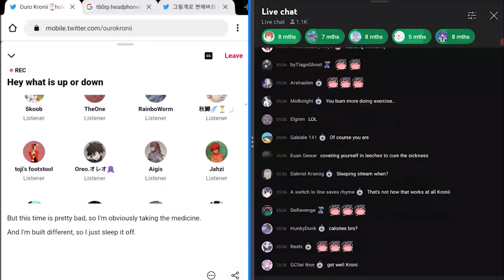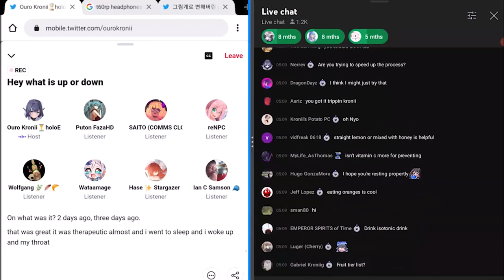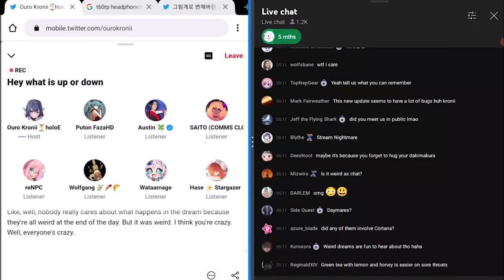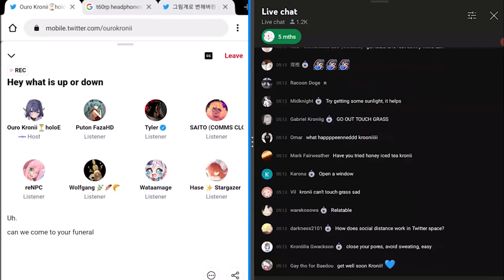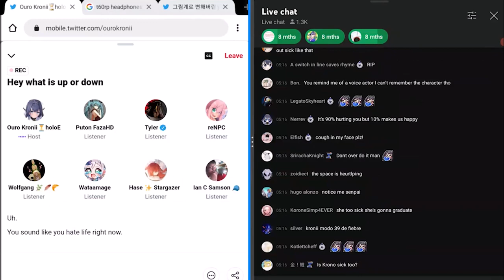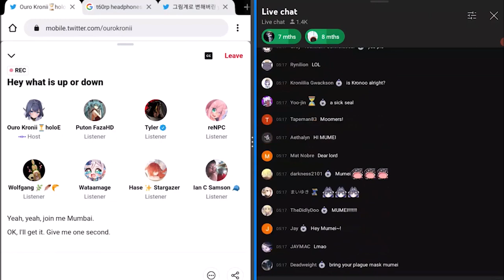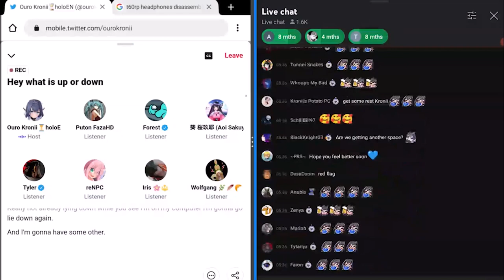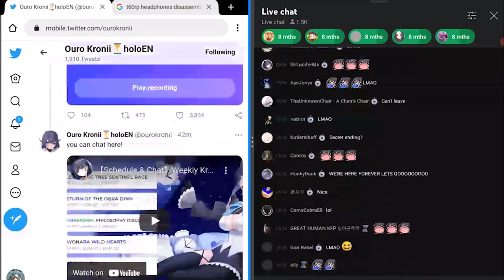[Kronii Space] "Hey what is up or down" (with livechat from Youtube in sync) [1/1]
Hi, enjoy some of the moment from the Kronii Space today with livechat from Youtube in sync. Watch it in full screen is recommended.
I'm can't upload all of it because there's some issues while recording

- [Credits]
   (BGM)
Timestamps:
00:00 - TOWL
01:19 - Kronii's built different
02:45 - ASMR
03:53 - Too much drink (cold) water
04:36 - Orange juice?
05:23 - Throat pain when wake up
06:10 - Three Nightmare
07:26 - Burp, instead coughing
07:45 - Kronii's sweating
08:06 - Coughing again
09:00 - Funeral jokes
09:32 - "Kroniichiwa" nasal ver.
11:30 - Questioning this space
12:50 - Sick ARA ARA
14:10 - Shy Kronii
14:36 - Spicy and anger Kronii
14:58 - Telepathy
15:18 - Too much water (muted)
17:04 - Rating the space
17:30 - "Get well soon, Kronii"
18:32 - Coughing
18:55 - Kroyasumi
20:22 - secret ending?